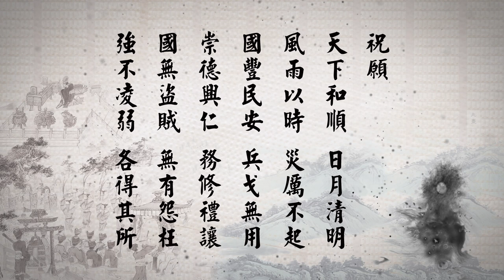2015年台灣清明祭祖大典及萬人念佛法會 - 活動集錦(官方版有字幕)